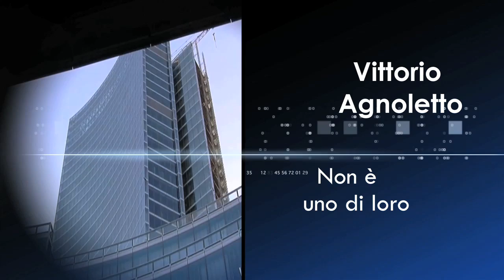Agnoletto su Politica e Affari in Lombardia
Dalla nuova reggia del Faraone, Vittorio Agnoletto, candidato alla presidenza della regione Lombardia per la Federazione della Sinistra, contesta la tesi delle mele marcie e denuncia l'intreccio perverso tra politica e affari